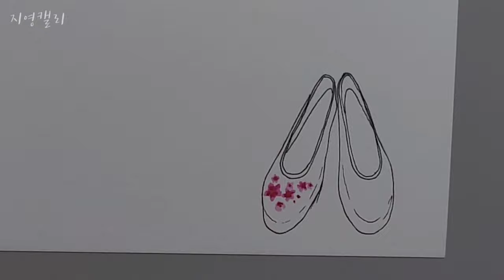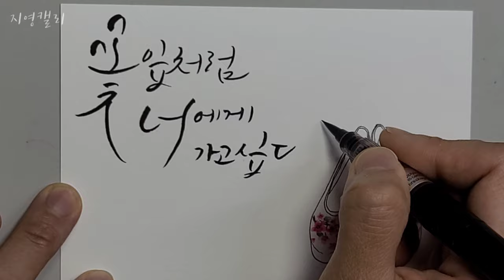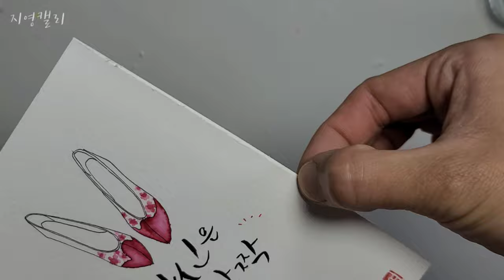[플러스펜캘리그라피] 꽃신 Korean tradional shoes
한복만큼 아름다운 우리의 전통 꽃신을 그려보았어요.
작은 그림에 플러스펜으로 꽃 그리는 법을 알아보고, 카디페이퍼 같은 느낌내는 법도 함께 해보세요🥰